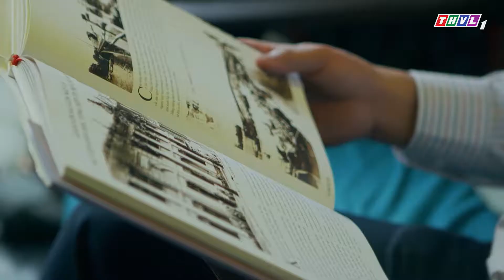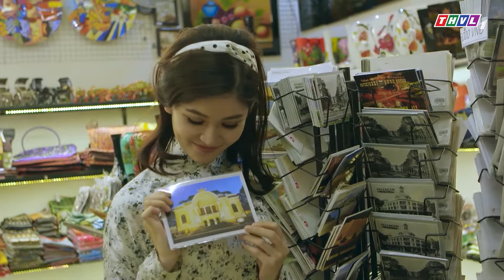OEXPO - KIẾN TRÚC SÀI GÒN | HÀNH TRÌNH VĂN HÓA VIỆT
Do nhãn hàng sơn OEXPO của Công ty 4 Oranges Co., Ltd đồng thực hiện

Hành Trình Văn Hóa Việt là chương trình truyền hình về văn hoá độc đáo trên khắp mọi miền của đất nước Việt Nam, truyền tải nội dung sâu sắc qua những thước phim đẹp, được đầu tư chỉn chu, chuyên nghiệp. Những MC, Ca sỹ, Người mẫu, Hoa hậu nổi tiếng sẽ đưa các bạn đến những cuộc gặp gỡ bất ngờ, những hành trình thú vị, những trải nghiệm sâu sắc, những nét đẹp văn hóa đặc trưng thật tuyệt vời. Hãy cùng sơn OEXPO khám phá Hành trình văn hóa Việt các bạn nhé

Theo dõi OEXPO trên:

- Zalo Official Account: SƠN OEXPO